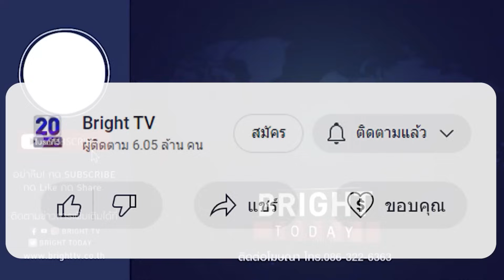เต้ มงคลกิตติ์ เผย! ปีหน้าจะเกิดอะไรขึ้น?? ทั้งคดีศักดิ์สยาม-ก้าวไกล เสี่ยงโดนยุบพรรค